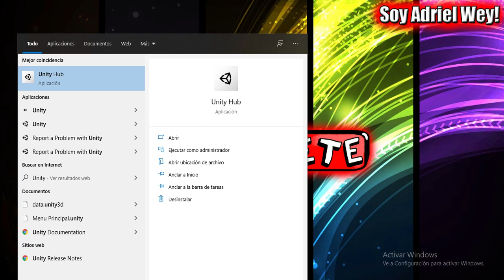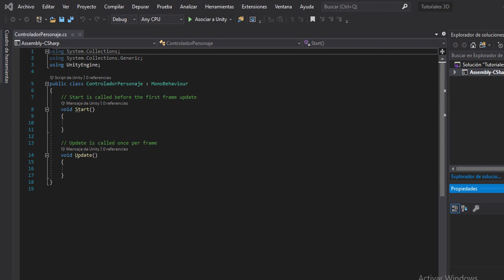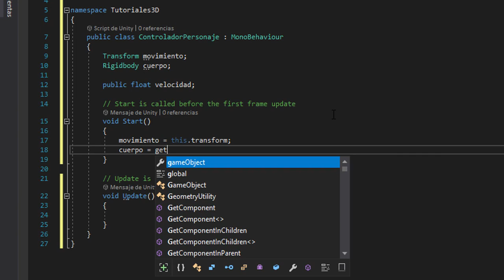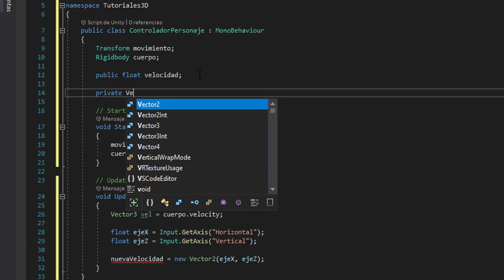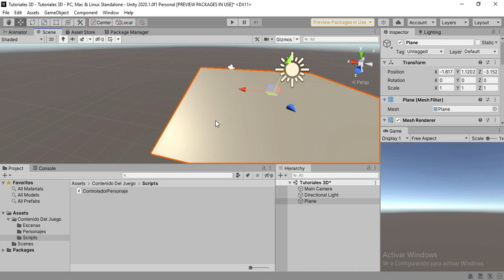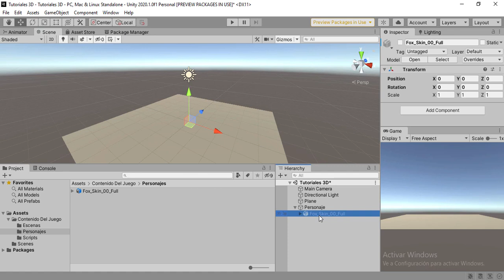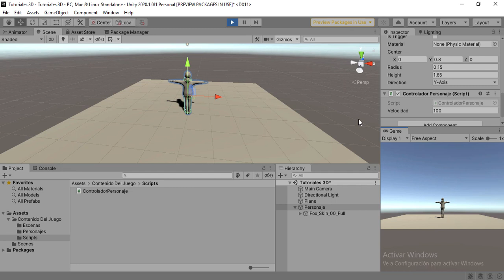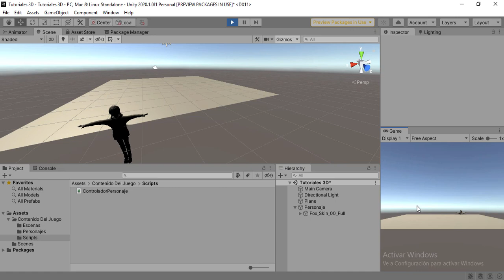Curso Unity 3D #1 - Movimiento Del Personaje En Un Entorno 3D 🔥 @soyadriel 🔥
Holaa! Bienvenido al barco de la programación en Unity 3D con tu servidor!

En este primer capítulo te enseñare: La creación del proyecto, como organizar tu proyecto, lo fundamental que debes saber del editor, scripting básico y los movimientos básicos de un personaje en un entorno 3D!

Recuerda que el personaje que descargues tiene que estar en formato ".fbx"

Perdón por el audio al inicio y al final del video pero me olvide de utilizar el micrófono lol aún así vas a tener subtítulos disponibles en español y en inglés como en todos mis videos!

TE INVITO A SUSCRIBIRTE AL CANAL SI TODAVIA NO LO HICISTE, APRECIARIA MUCHO QUE ME DEJES TU LIKE, ALGÚN COMENTARIO CONTANDOME QUE TE PARECIÓ EL VIDEO Y QUE LO COMPARTAS CON TUS AMIGOS!!! MUCHAS GRACIAS Y HASTA EL PRÓXIMO VIDEO!!!

Si te gusta mi contenido ahora podes ayudarme a crear más contenido y de mejor calidad por medio de mercado pago a partir de $10 (Pesos argentinos) en Cafecito en el link de aquí abajo!